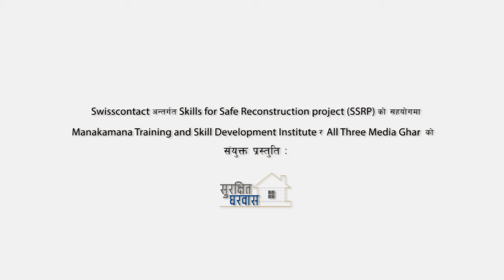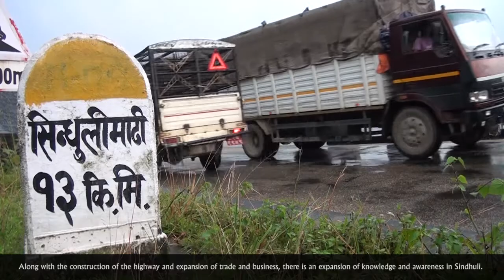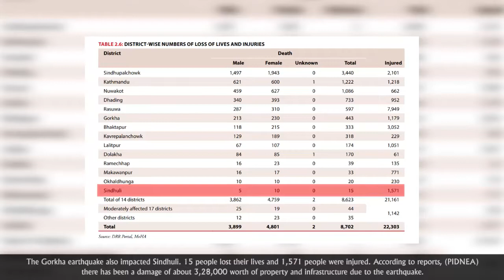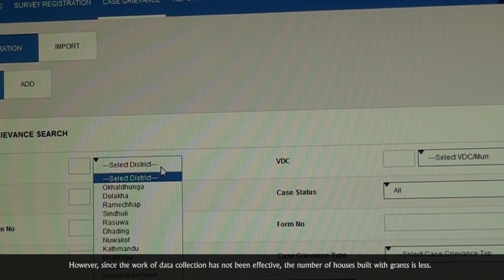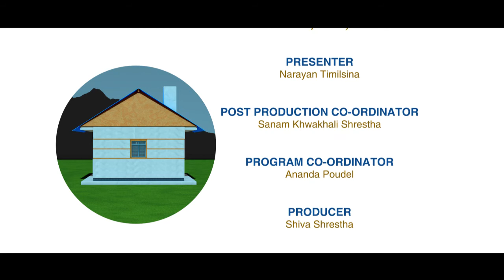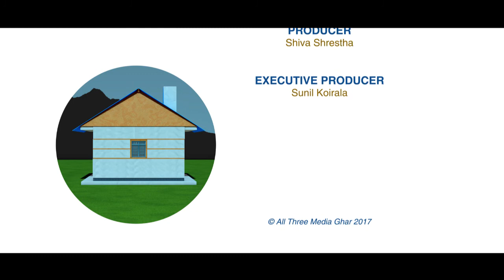Surakshit Gharabaas - सुरक्षित घरवास | Episode 1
सिन्धुली जिल्लामा केन्द्रित भएर सुरक्षित पूनर्निर्माणमा सहयोग गर्नका लागि सुरक्षित घरवास कार्यक्रम Swisscontact अन्तर्गत Skills for Safe Reconstruction Project (SSRP) को सहयोगमा MTSDI / All Three Media ले सयुक्त रुपमा उत्पादन तथा प्रशारण गरेको हो । यो कार्यक्रम हरेक शनिवार साझ ६: ३० बजे News24 टेलिभिजनबाट